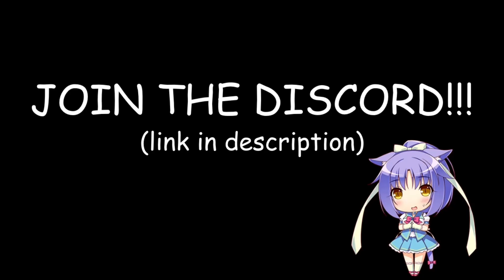osu!mania - Miss You [150] 10pf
This clip was not taken from my stream